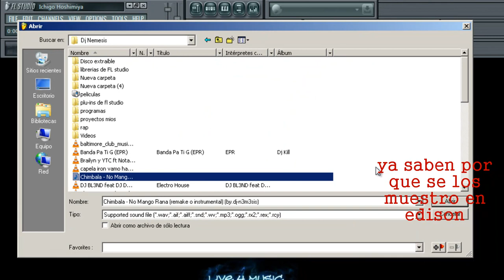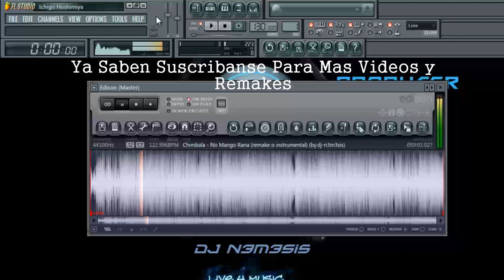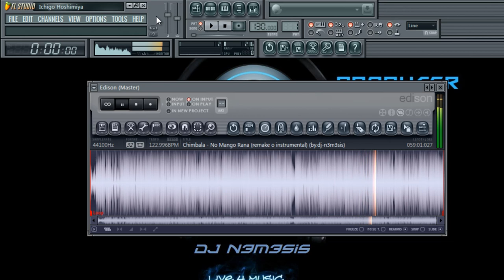Chimbala - No Mango Rana (remake o instrumental) (by.dj-n3m3sis)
►►►►BBM:No Disponible